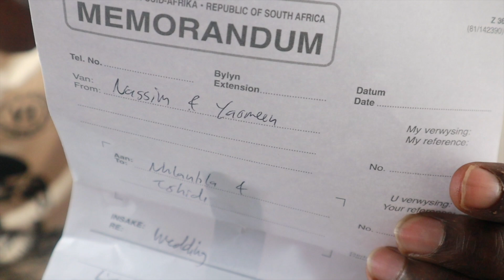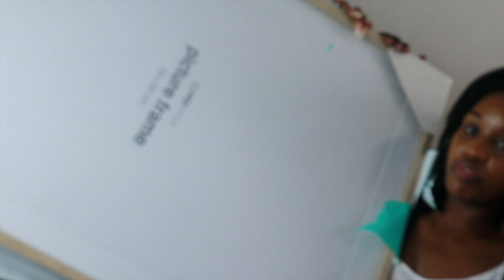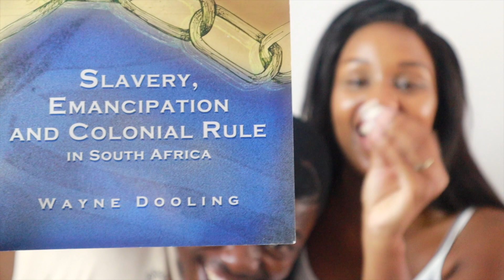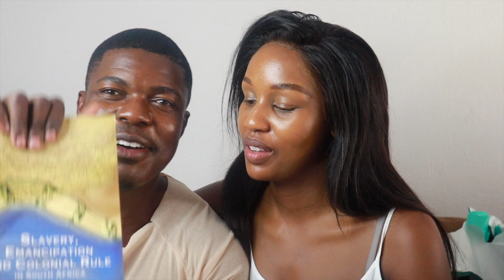UNWRAPPING OUR WEDDING GIFTS || SOUTH AFRICAN YOUTUBERS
Hey Viksies

Look at us with the back to back uploads!

In this video, we will be opening some of our wedding gifts.